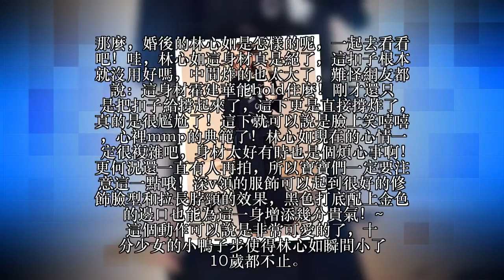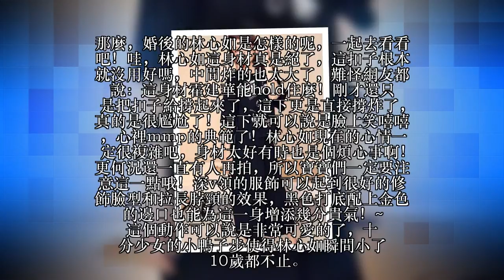尷尬了林心如！活動扣子炸開，網友：這身材霍建華能hold住麼！